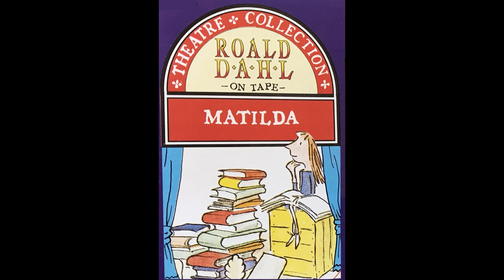Matilda || Out of Print Audiobooks || Roald Dahl || Dramatised || Scarlett Strallen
Matilda is the world's most famous bookworm, no thanks to her ghastly parents. Her father thinks she's a little scab. Her mother spends all afternoon playing bingo. And her headmistress, Miss Trunchbull? She's the worst of all. She's a big bully, who thinks all her pupils are rotten and locks them in the dreaded Chokey. Despite these beastly grownups trying to push her down, Matilda is an extraordinary girl with a magical mind. And she's had enough. So all the terrible adults had better watch out, because she's going to teach them a lesson they'll never forget!

Want to request an out of print audio book?

Out of Print Audiobooks are only available second-hand, and can be expensive to track down.

Title: Matilda
Author: Roald Dahl
Narrator: Scarlett Strallen; Various
Year: 1990

Dramatised
Out of Print Audio Books